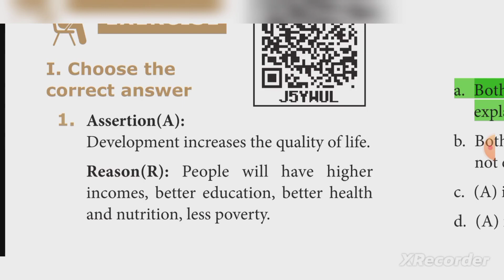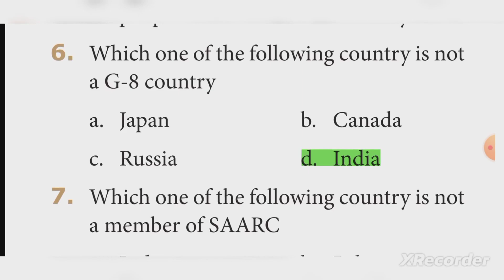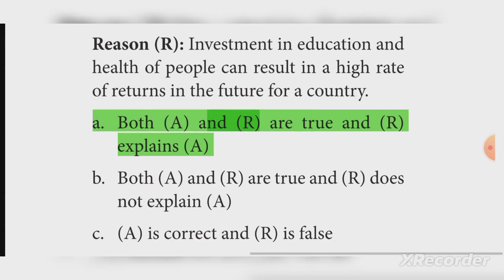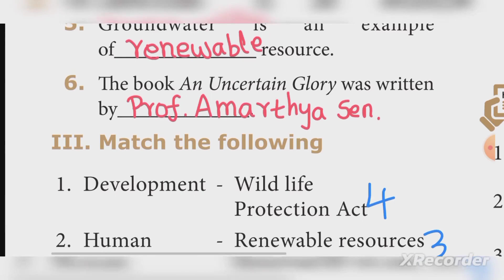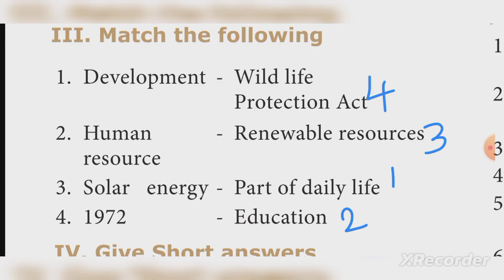9th standard Social science Economics Unit 1 One mark question answer